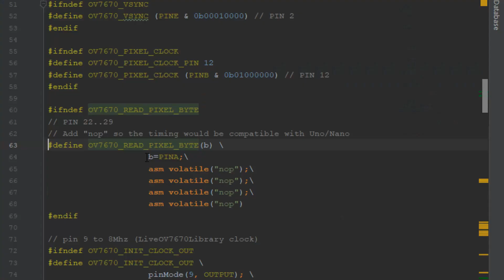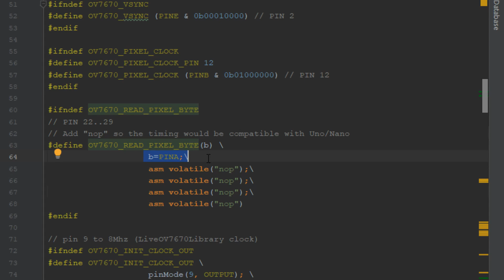LiveOV7670 project now supports Arduino Mega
This is another follow-up to "Arduino OV7670 live image to screen" video. I added Arduino Mega 2560 support for the LliveOV7670 project. Some PINs needed to be re-arranged.

Mega clone
1.8" Display
Jumper Wires